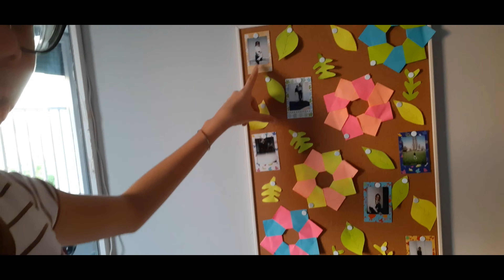RIDECORIAMO LA MIA BACHECA